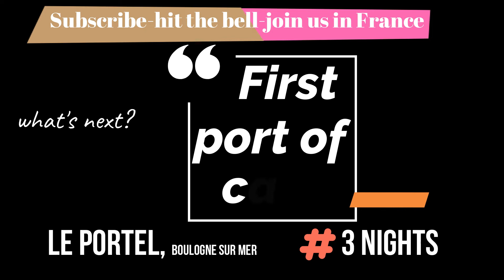Re-Tour de France| The planning: Where to go?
Re-Tour de France| Planning a road trip: Where to go?

Well, what a great way to fill those dark dreary and cold winter months. Dreaming of an early summer get-a-way. And thorough the planning was. Wishes were laid on the table, choices made, possibilities discussed.

France, we'd visited before. With the caravan. Short, summer or spring holidays. Then a long gap. Autumn 2019 saw us trying something new. No caravan, sold that ( link below) so AirBnB it was. A wonderful experience worth repeating.

You may also enjoy the Blog I keep: More on the trip and other stories there for you to enjoy.